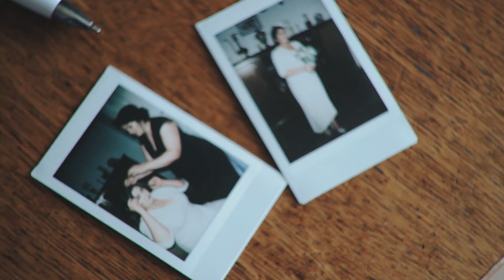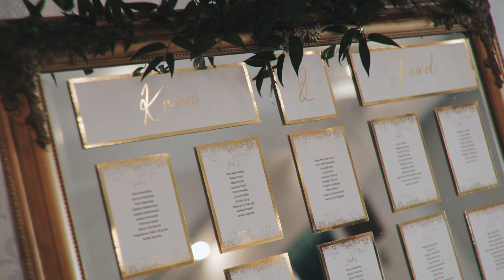Katarzyna i Paweł - Panorama - Highlights 2019